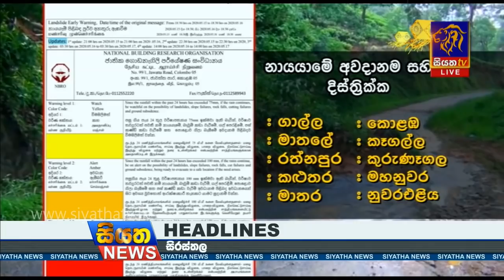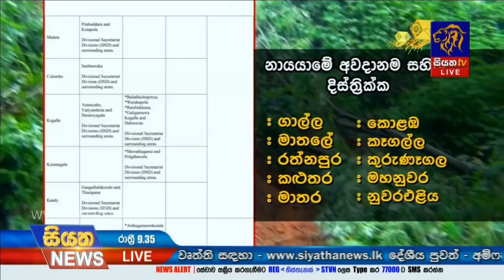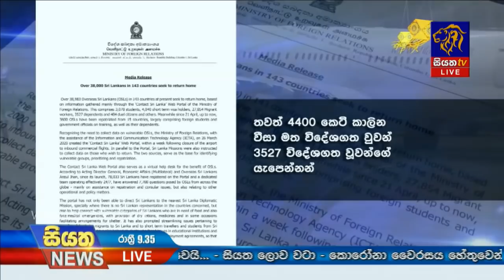Siyatha News | 09.35 PM | 17 - 05 - 2020